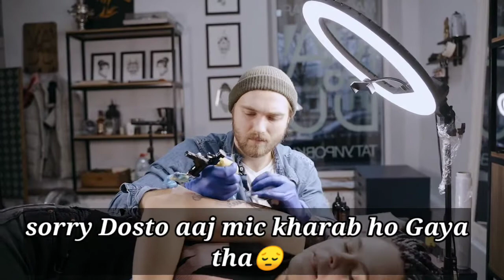Tattoo kitne dino mai heal hota hai | कौन सी cream लगाएं | Tattoo heal best cream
Ram Ram ji 🙏 Aap sabhi logo ne itna pyar Diya uske liye Dil see Dhnyabaad aap sabhi ka❤️

Tattoo banwane ke baad Kya lagana cahiye,Kya Karna cahiye Kya khana cahiye, Kon konsi apko precaution rakhna cahiye apne new tattoo ko laekar apke saare question ka apko is video Mai
 answer milna vala hai ...so video ko full dekhna agar aap bhi cahte ho ke Mera tattoo Bina infection ke bilkul ek sexy tattoo bankar niklne..